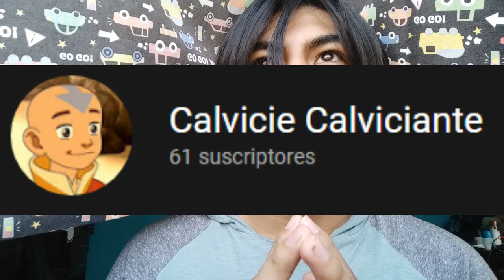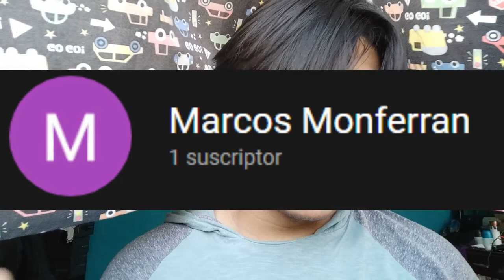¿Porque dejé Youtube? ostias me siento como youtuber, nunca pensé escribir eso